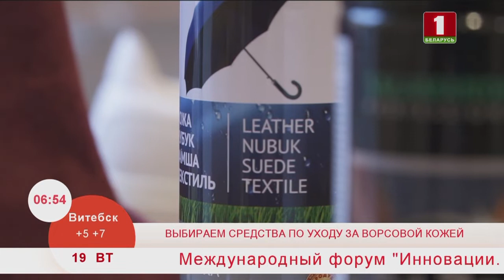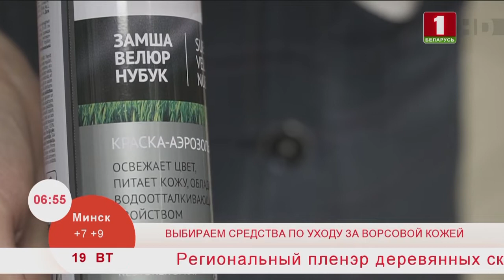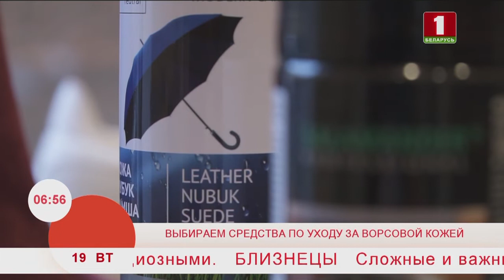Добрай раніцы, Беларусь. Средства по уходу за ворсовой кожей.